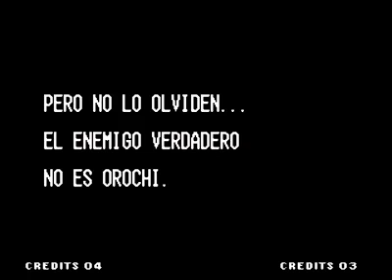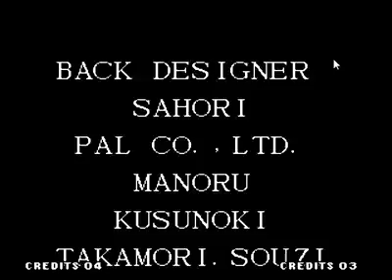king of fighters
kof 97